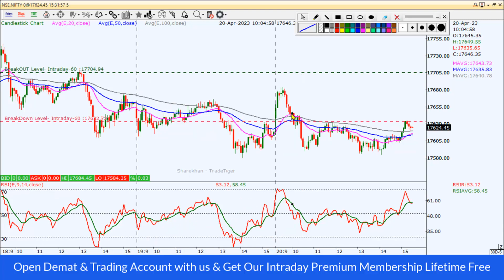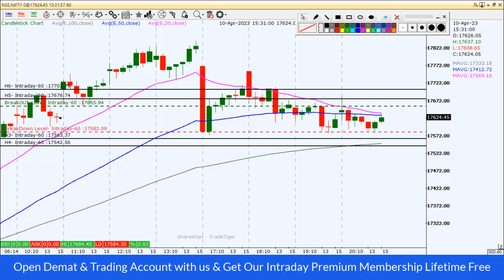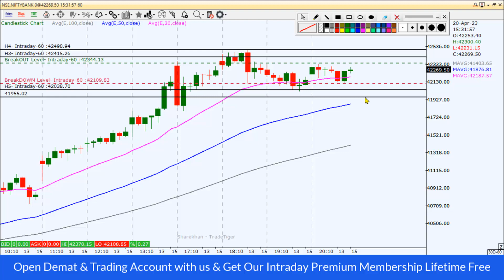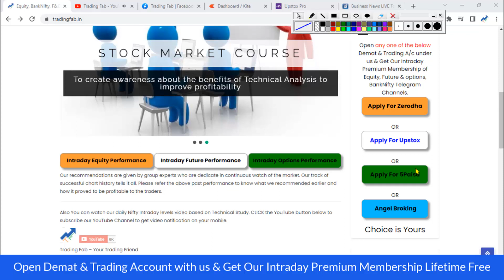Nifty and Banknifty Intraday Levels 21-04-23 | Inside Bar Formation continues| Tomorrow Trading Plan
nifty 50
sgx nifty
nifty today
nse nifty
sgx nifty live
nifty live
nifty 50 share price
nifty index
nifty chart
nifty future